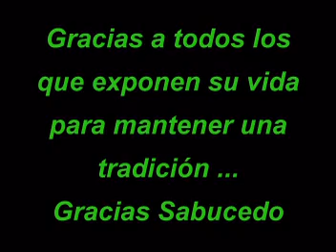Rapa das Bestas - Sabucedo 2008 - Galicia - LGeI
Rapa das Bestas - Sabucedo 2008 - Galicia - LGeI - Curro cabalar más enxebre de Galicia en el que los aloitadores reducen a los caballos sin ayuda de cuerdas